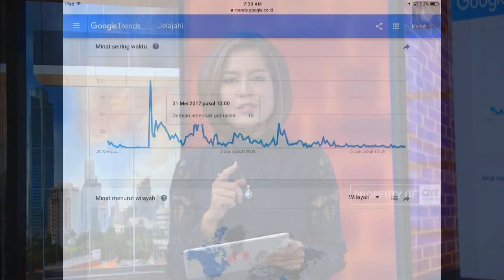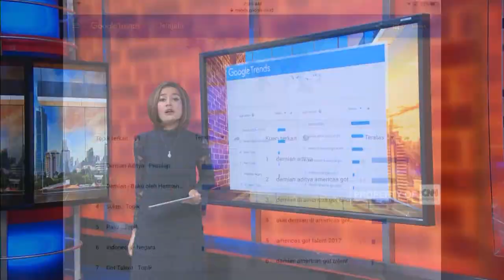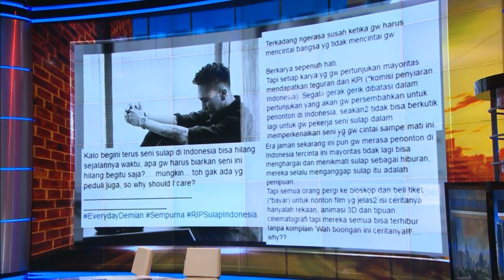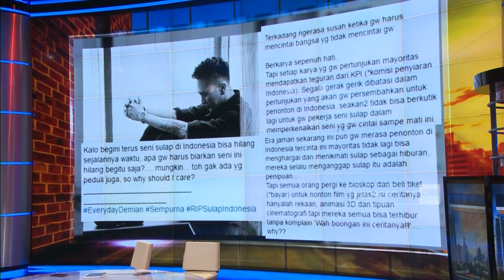Rekor Dunia Demian Aditya & Curhatnya di America's Got Talent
Nama ilusionis asal Indonesia Demian Aditya, menjadi pembicaraan hangat setelah beraksi di ajang pencarian bakat bergengsi America's Got Talent. Aksi berbahaya yang Demian Aditya tampilkan di America's Got Talent diberi judul "Pelarian Paling Berbahaya berhasil memukau juri dan penonton.